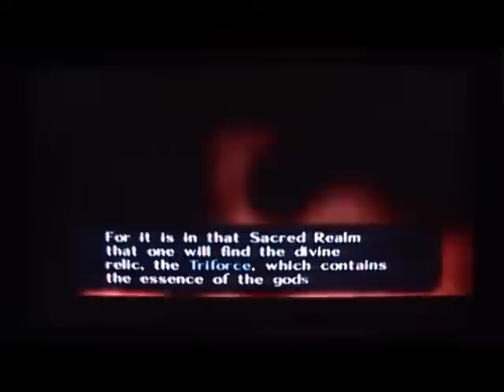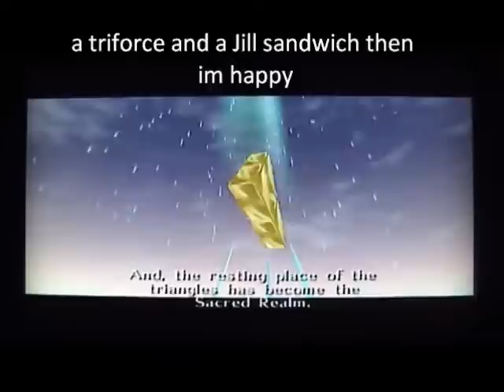EPISODE 3 OF DR TELEVISION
Episode 3 part 2 of the legend of zelda ocarina of time and the rating of resident evil retribution and more hope you enjoy!!!